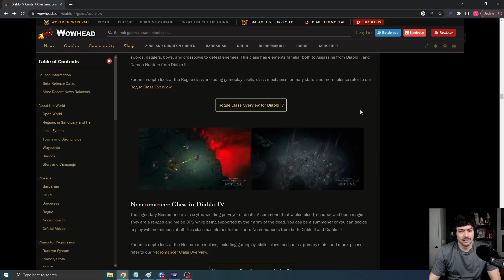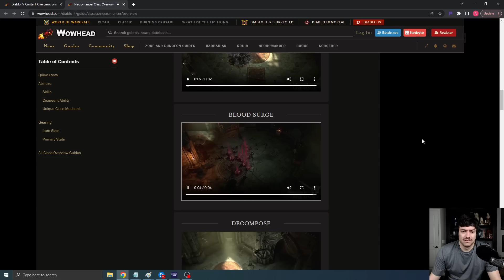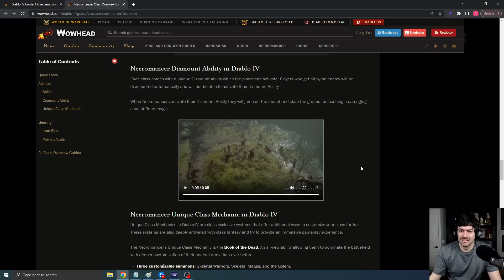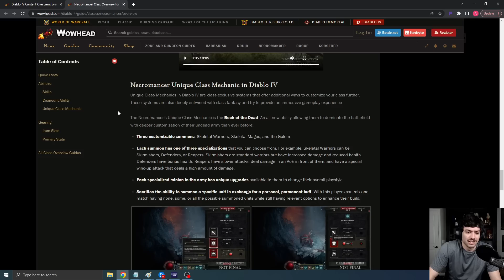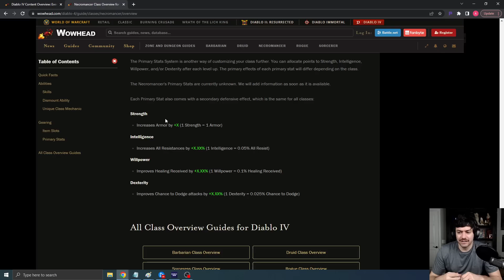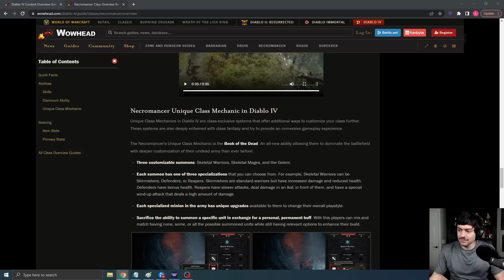D4 DEEPDIVE - Necromancer (Still needs more information)